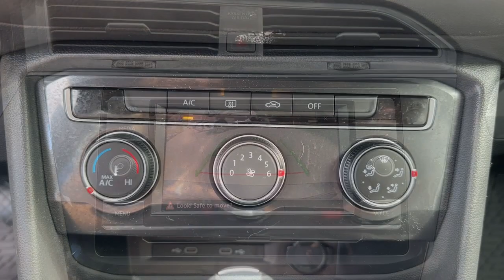2021 Volkswagen Tiguan Dartmouth Seekonk Brockton Raynham MA Middletown RI P4759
BLACK Used 2021 Volkswagen Tiguan S available in Dartmouth, Rhode Island at Colonial Honda of Dartmouth. Servicing the Dartmouth MA, Seekonk MA, Brockton MA, Raynham MA, Middletown, RI area.

225 State Rd.

Highlights of this 2021 Volkswagen Tiguan include: New Air Filter  New Cabin Filter  CARFAX 1-Owner  CLEAN. WAS $25 988  FUEL EFFICIENT 27 MPG Hwy/21 MPG City! Onboard Communications System  iPod/MP3 Input  Back-Up Camera  Turbo Charged Engine  Aluminum Wheels  All Wheel Drive. br /br /SERVICE WORK COMPLETEDbr /Service Work completed on this Volkswagen Tiguan includes: Complete Multi-Point Inspection  Oil & Filter Change by a Factory Trained Technician  Battery Voltage Test  Tires Inspected  Brake Inspection  Emissions System Check  Professional Detailed Inside and Out  Function Test all Lights  Check the Complete Exhaust System  Cooling System Inspection  Transmission Fluid Inspection  Differential Fluid Inspection  Function Test all Options & Accessories. br /br /WHY BUY FROM USbr /BUY WITH CONFIDENCE All our pre-owned vehicles receive a rigorous 152 Multi-Point inspection. 100% financing available to qualified customers.No payments for 45 days. Please call and arrange a hassle free test drive and ask for the vehicle portfolio including services records and Carfax. All online prices will be honored for 48 hours and are subject to change base on market days supply and demand. The vehicle must be paid in full the same day of the transaction and must finance at Colonial Honda br /br /Pricing analysis performed on 8/11/2023. Fuel economy calculations based on original manufacturer data for trim engine configuration. br /